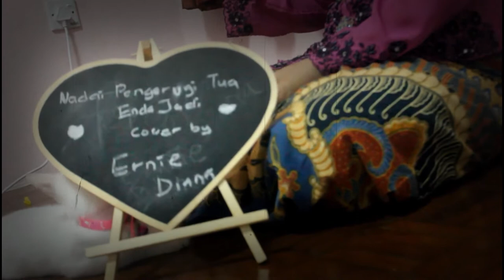NADAI PENGERUGI TUA ENDA JADI - Cover by Ernie Diana Original by Josephine Jalin